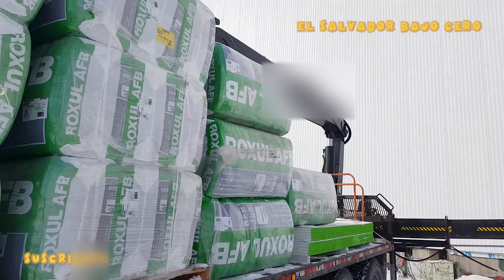Antorcha con fuego debajo del camion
algunas veces ni aun conectado el camion con una extension a un toma corriente para mantener el aceite del motor caliente el frio es tanto que hay que recurrir a poner una antorcha por debajo de este para que caliente un poco el aceite del motor y asi poder encender el camion de lo contrario habria que esperar a que la temperatura suba lo cual podria ser en dias o semanas